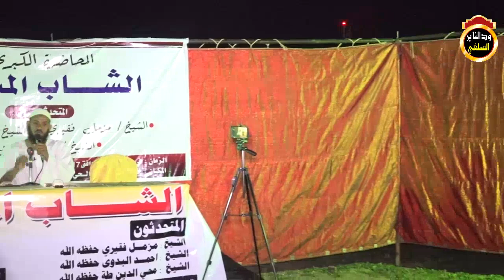محاضرة الحلفايا ( الشاب المسلم ) الشيخ أحمد البدوي حفظه الله 2020